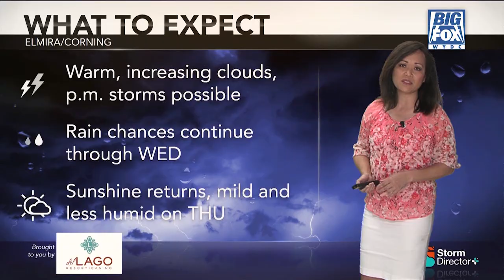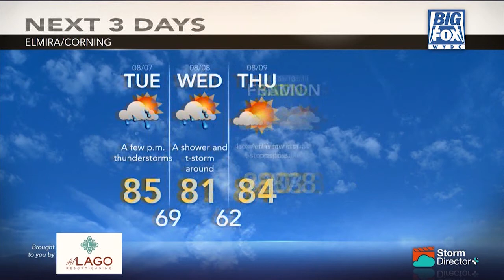Big Fox News at 10: 08 06 18